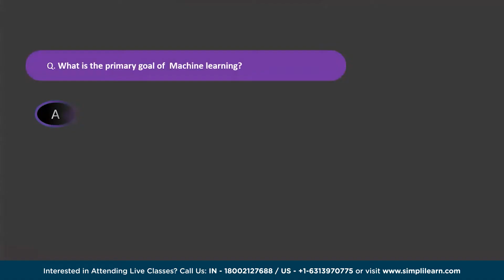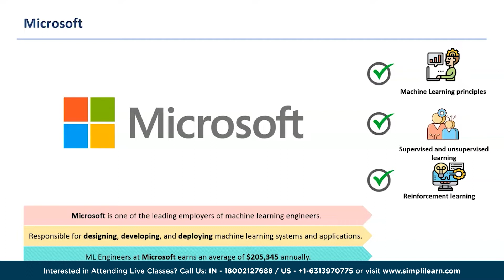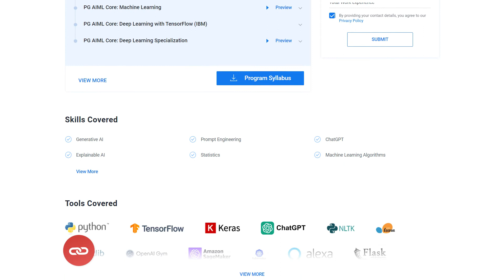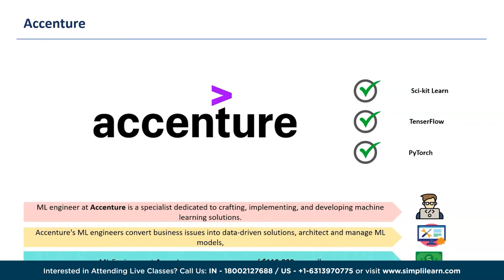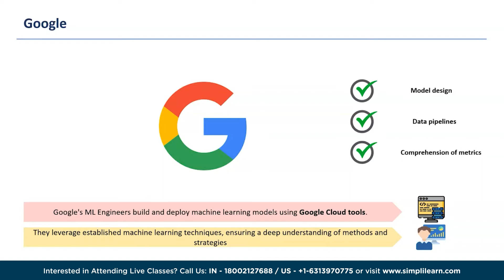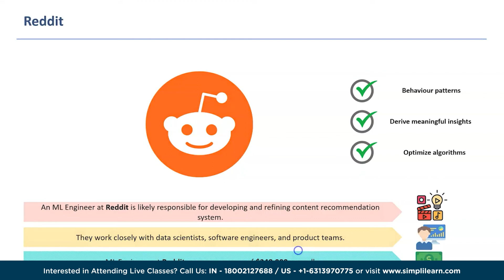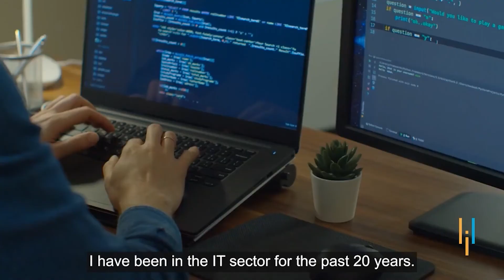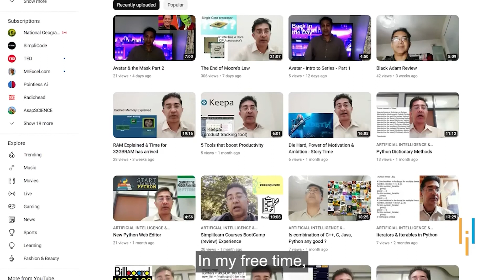Top 10 Companies Hiring Machine Learning Engineer | Machine Learning Jobs | AI and ML | Simplilearn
"️🔥 Professional Certificate in AI and Machine Learning by Simplilearn in collaboration with Purdue University
️️🔥 Applied Generative AI Specialization by Simplilearn, delivered by Simplilearn in collaboration with Purdue University

This video is based on Top 10 Companies Hiring Machine Learning Engineer, we'll delve into the dynamic realm of Machine Learning Engineering and explore the Top 10 Companies that are currently at the forefront of hiring in 2023. From industry giants like Google, Apple, and Microsoft to other innovative companies, we will cover all of that, join us as we uncover the exciting opportunities that await ML Engineers. Discover how Amazon, Facebook, and others are shaping the landscape of artificial intelligence and machine learning technologies.

01:14  Microsoft
02:26  Apple
04:12  Amazon
04:56  Accenture
06:09  HighRadius
07:00  Google
07:40  IBM
08:35  Reddit
09:25  Facebook
10:24  Siemens

✅ Key Features
- Add the IBM Advantage to your Learning
- 25 Industry-relevant Projects and Integrated labs

✅ Tools Covered
- ChatGPT
- Flask
- Matplotlib
- django
- Python
- Numpy
- Pandas
- SciPy
- Keras
- OpenCV